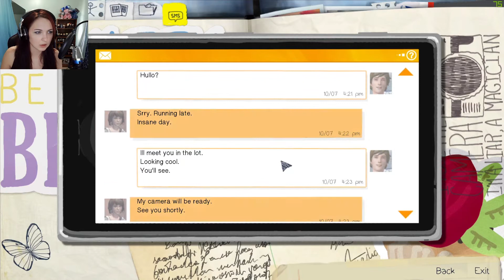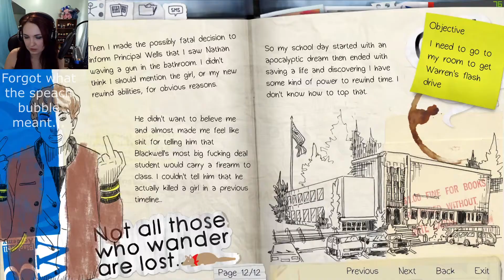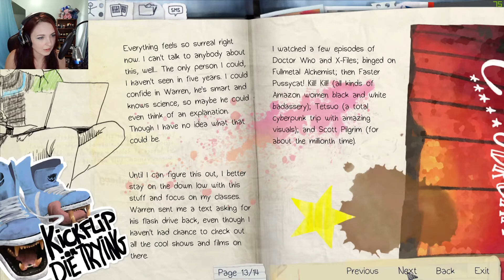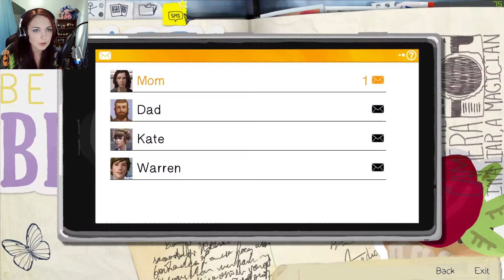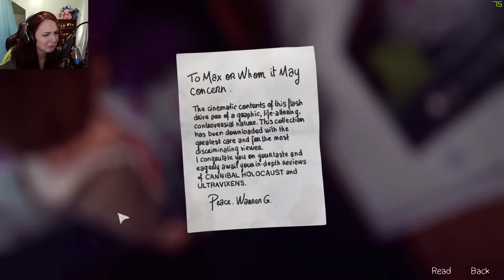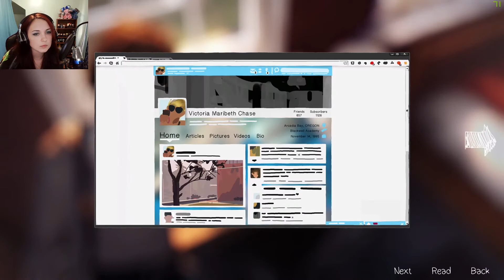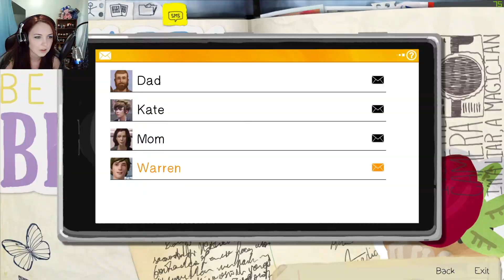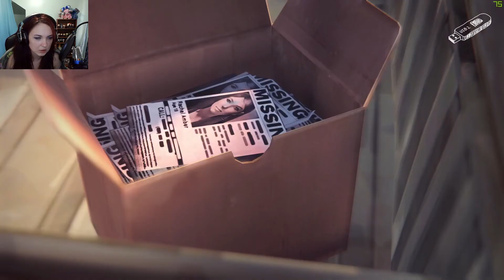Teen Angst - Life is Strange (pt. 2)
Teen drama afoot and a flash drive to recover.  Welcome to part 2 of Life is Strange.